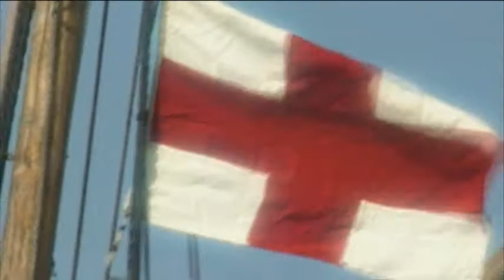Captain John Smith Trail